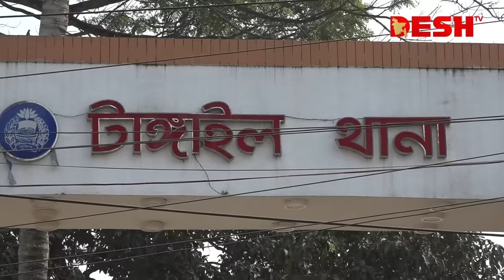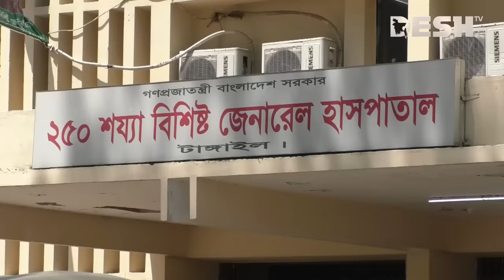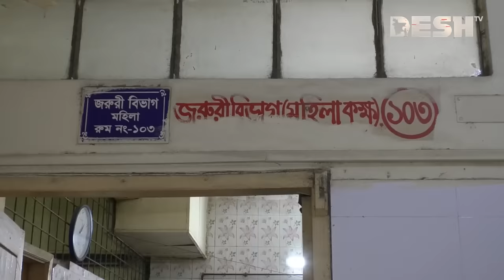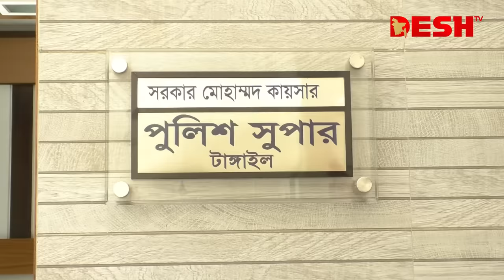এমপির বড় ভাই আ.লীগ নেতার ধ র্ষ ণে কিশোরী অন্তঃসত্ত্বা | Golam Kibria Boromoni | Tangail Awami League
অস্ত্রের ভয় দেখিয়ে এক কিশোরীকে ধর্ষণের অভিযোগ উঠেছে টাঙ্গাইলের আওয়ামী লীগ নেতা গোলাম কিবরিয়া বড় মনিরের বিরুদ্ধে। তিনি শহর আওয়ামী লীগের সহ-সভাপতি ও জেলা বাস মিনিবাস মালিক সমিতির মহাসচিবের দায়িত্বে আছেন। এছাড়াও তিনি টাঙ্গাইল-২ আসনের সংসদ সদস্য ছোট মনিরের বড় ভাই। অভিযোগ- ধর্ষণের সময় অন্তরঙ্গ মূহুর্তের ভিডিও ধারণ করে তা দিয়ে ব্ল্যাকমেইল করে বারবার ধর্ষণ করা হয় ওই কিশোরীকে। এক পর্যায়ে ওই কিশোরী অন্তঃসত্ত্বা হয়ে পড়লে অস্বীকার করে বড় মনির। ন্যায় বিচার পেতে বড় মনিরের বিরুদ্ধে ধর্ষণের অভিযোগে মামলাও দায়ের করেছেন ওই কিশোরী। তবে অভিযুক্ত- প্রভাবশালী হওয়ায় পুলিশের বিরুদ্ধে উঠেছে অসহযোগীতার অভিযোগ।

»» Office Address:
42, Shaheed Sangbadik Selina Parveen Sarak, Malibag 1217 Dhaka, Dhaka Division, Bangladesh